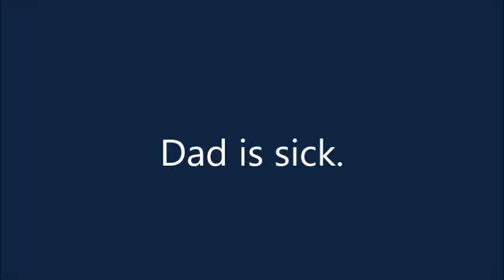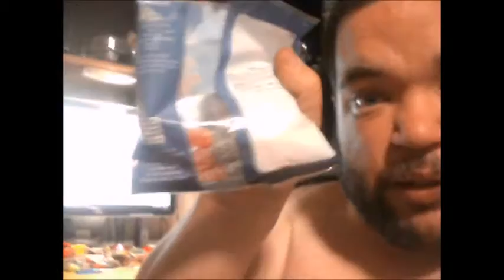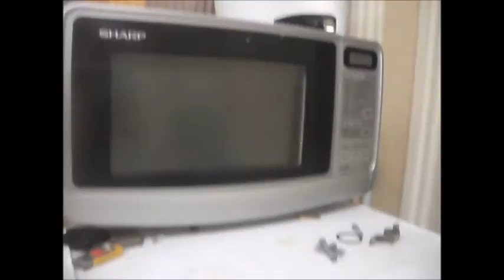Dad is sick.